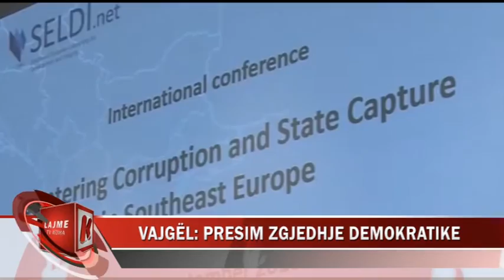VAJGËL: PRESIM ZGJEDHJE DEMOKRATIKE